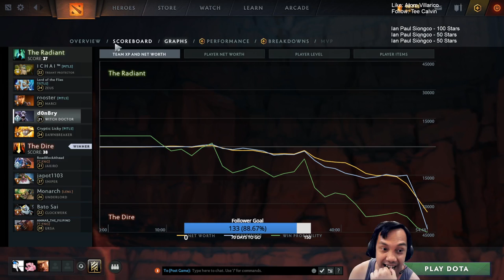Team 1 vs Team 2 | eGames Dota 2 Groupstage